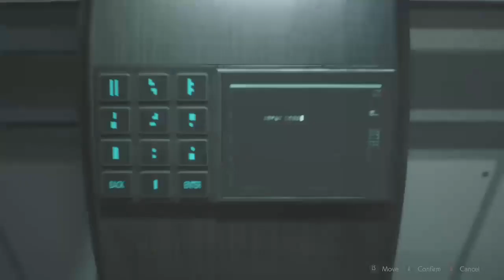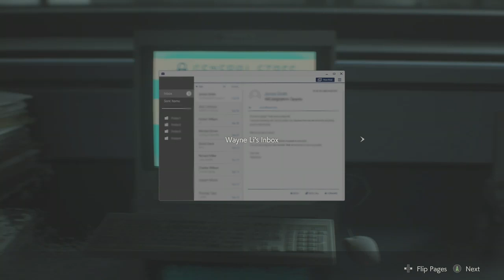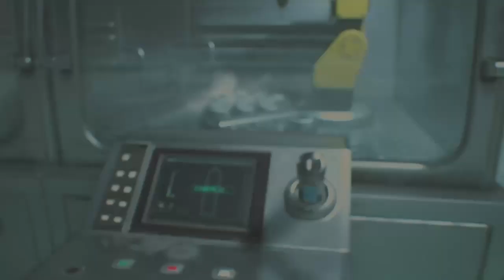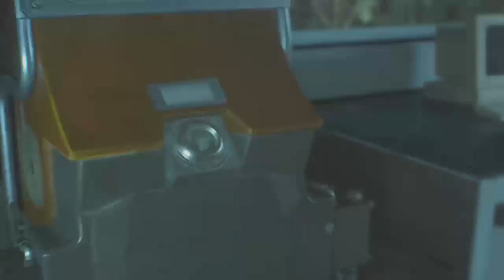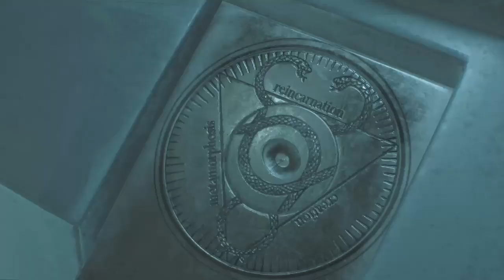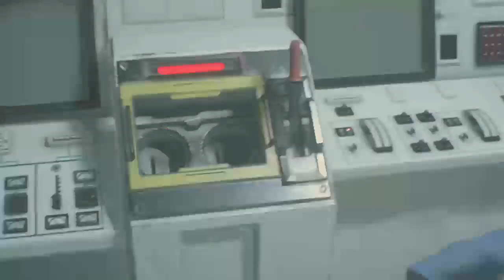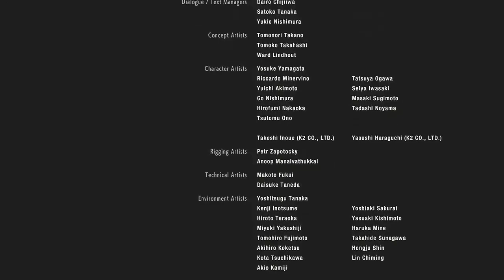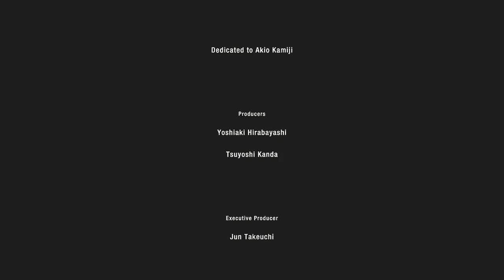( Xboxone ) Resident Evil 2 Remastered.